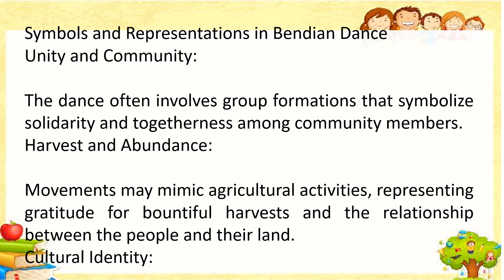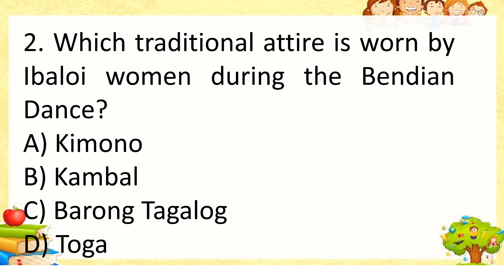MAPEH 4 Q2 W2 Music & Arts Matatag Cur DAY 2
MAPEH 4 QUARTER 2 WEEK 2 MUSIC AND ARTS MATATAG CURRICULUM BY TEACHER MARIEL